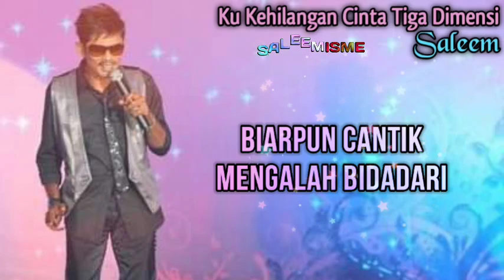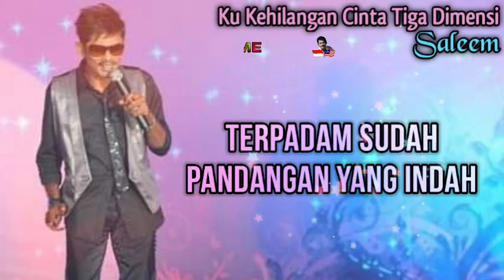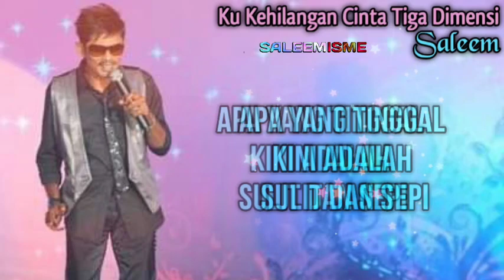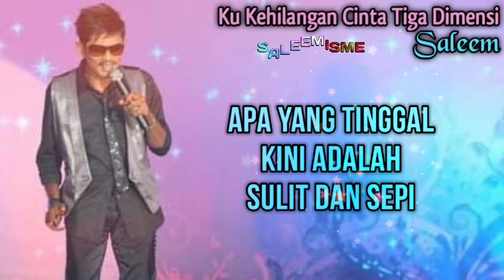SALEEM - Ku Kehilangan Cinta Tiga Dimensi | Video Lirik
Artis: Saleem IKLIM
Album: Epigoni (2006)